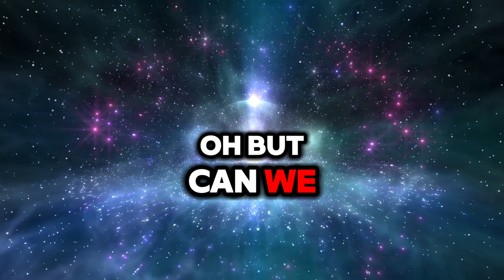Breathe Lyric Video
Introducing "Breathe," a powerful rock ballad that resonates with the depth of human emotions and the quest for freedom and connection. With heartfelt lyrics and a soaring melody, this song captures the essence of hope, love, and resilience.

Words & Music by Carlo Bianchini
All music and vocals performed by Carlo Bianchini